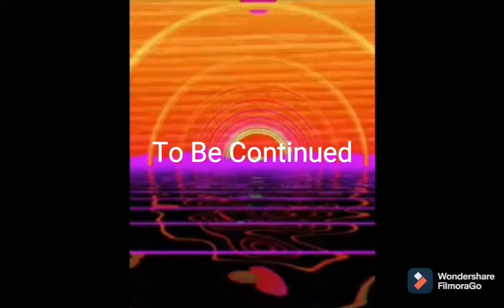Healing Is Not A Lotion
Part 3 of an indefinite series. Something of an ointment, perhaps to rub off on the viewer. Apply smoothly and evenly.

A long awaited attempt at making my own stargate sequence that mirrors 2001.

Song - "Arcade" by 'Public Library' available for use at AudioLibrary, in a modified, slightly (less professionally) reworked version.

Sound sample - 65daysofstatic of the song 'Another Code Against the Gone.'

Source of images are from a wide collection of sources distributed online, of whom the most notable contributions for this video come from the creators 30000 fps, Protobacillus, Automata graphics, and Daily Art - geometric animations, as well as others.

Made on a phone.